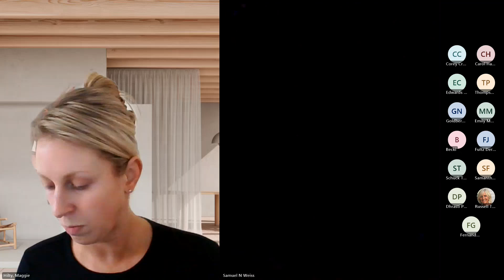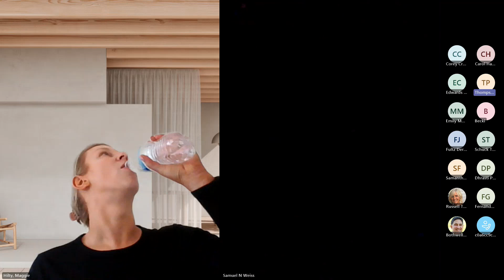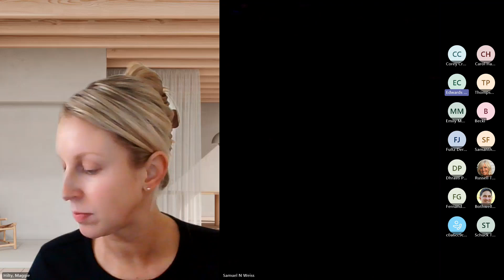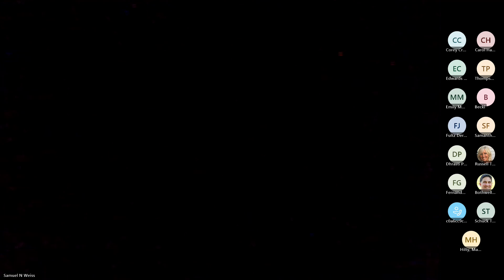LTC Board Meeting-03/08/2024